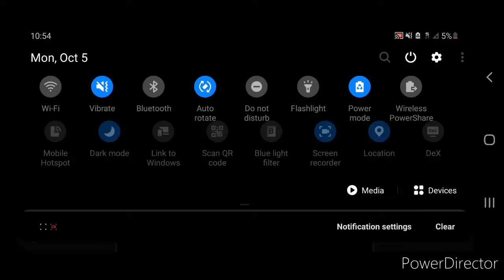I WISH "SCRATCH: MURDER TIME TRIO" CAME WITH JOYCONS!!!!